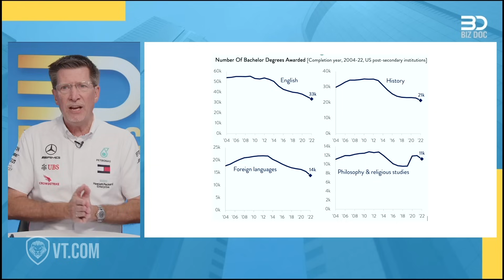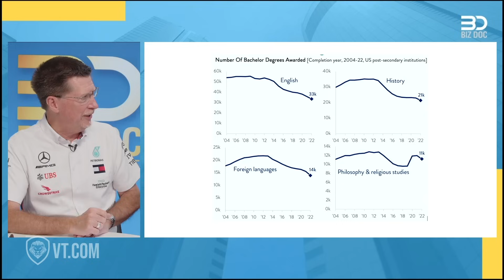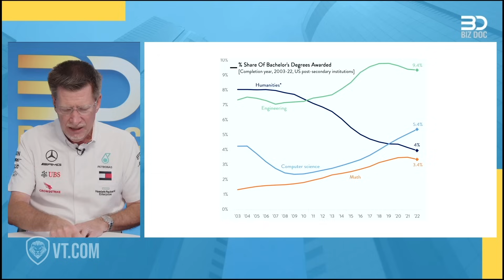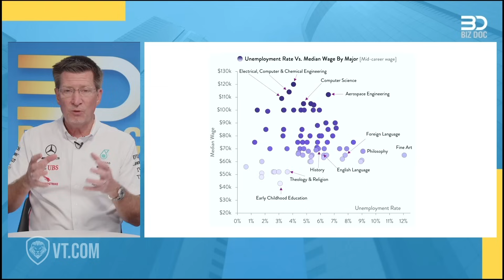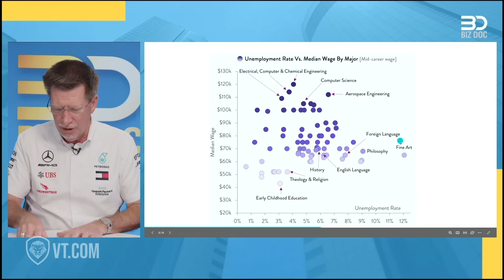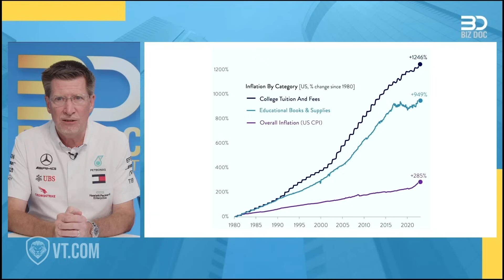The Market Has Spoken! Why Students Are Ditching Liberal Arts for Good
Some graduates are realizing that getting a job as a "Russian literature" or "North African Gender Studies" major is getting increasingly difficult, if not impossible in this market. In this video, the Biz Doc goes over some stats that reveal where the market is going when it comes to higher education.